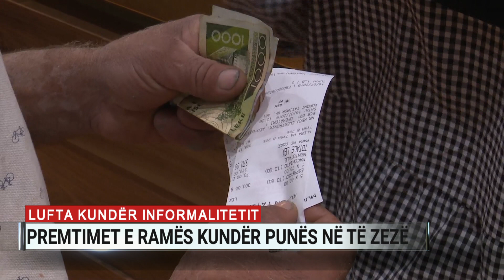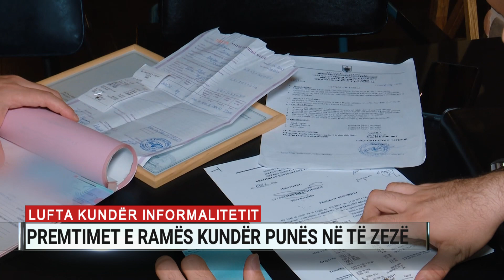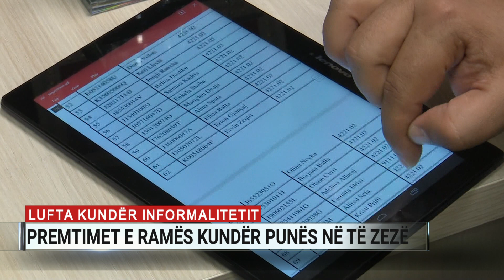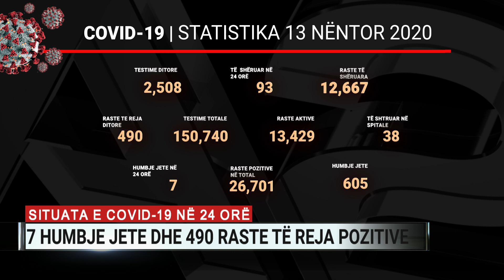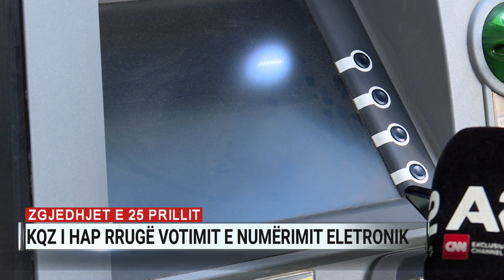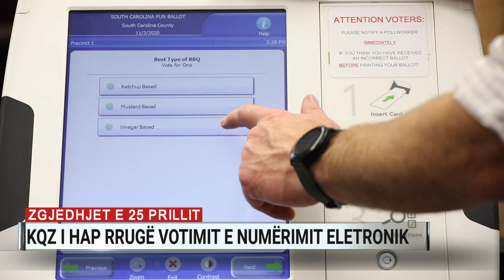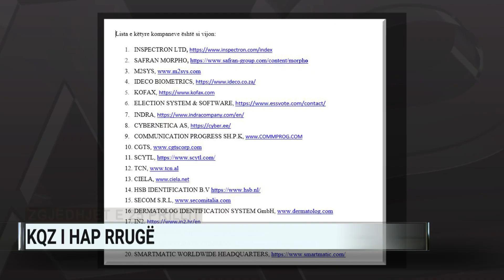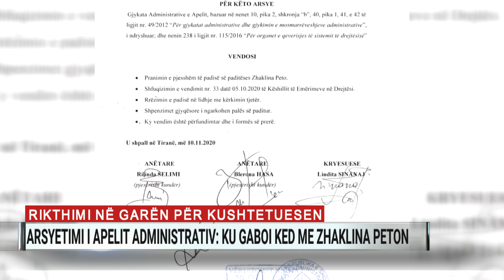Ditari ora 19:00 – 13/11/2020